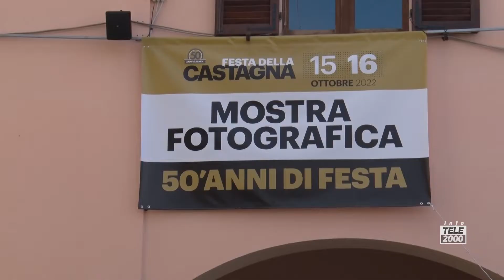Lunano - Festa della Castagna 2022